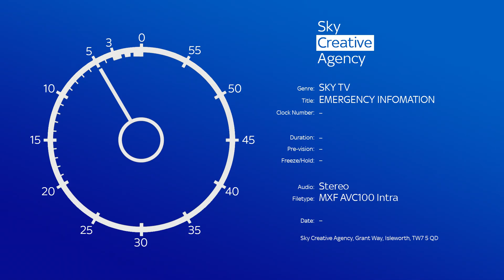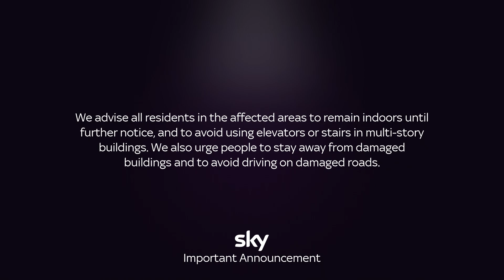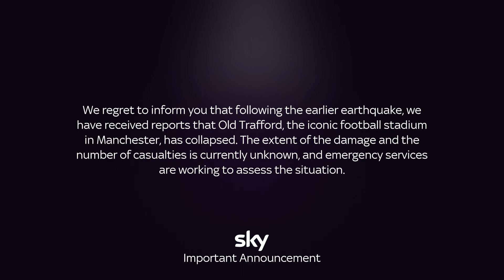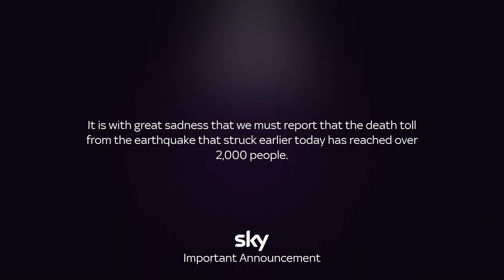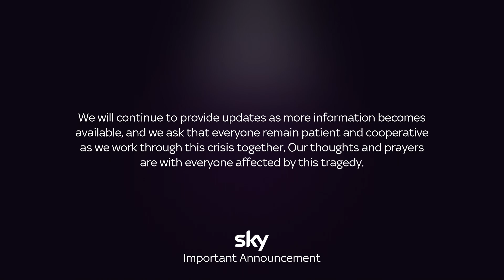Sky Sports - EAS Scenario - (Mock)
A powerful earthquake hits the United Kingdom in the afternoon, Here's how Sky Sports covered it.

Disclamer : The events in this video are not real. This is for mock purposes only. Please do not take anything serious from this video.